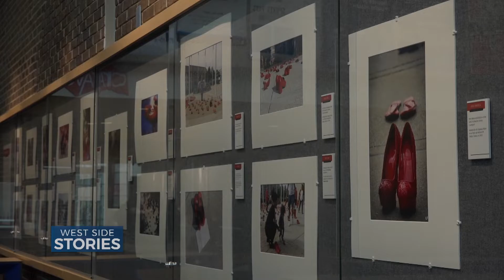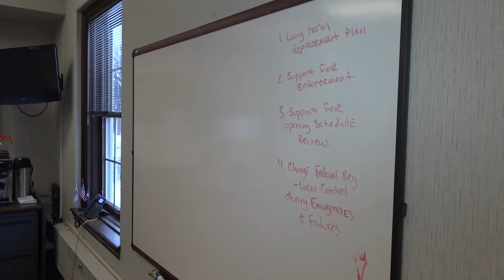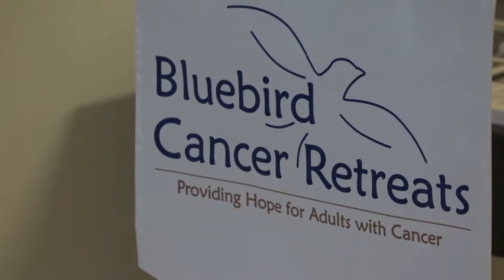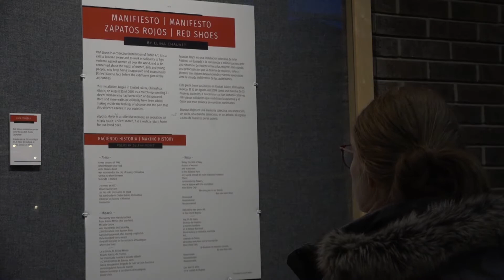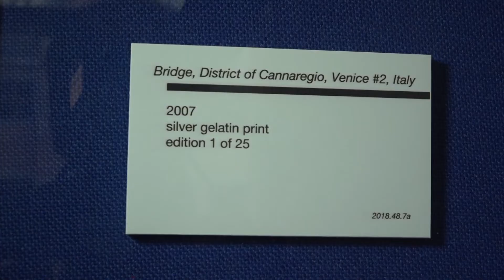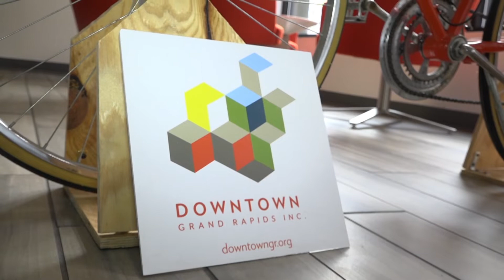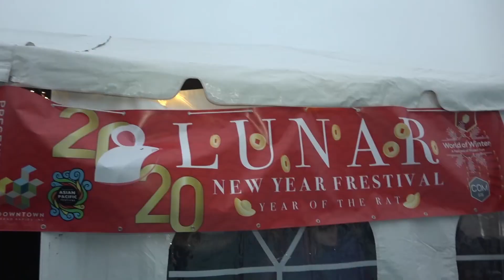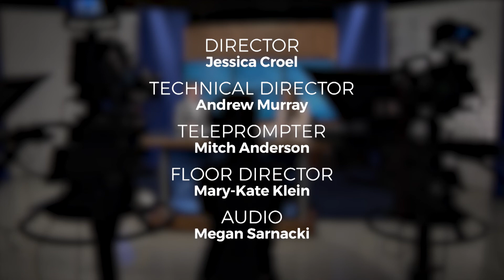S3E2, West Side Stories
On this week's show:
1:01 - Water levels rising in Lake Michigan
5:57 - Guardians of Gold, a cancer support group
10:12 - Human Trafficking awareness through art
14:16 - Bob Dylan, photograph exhibit
18:20 - World of Winter in Grand Rapids
23:10 - Winterfest in Grand Haven

West Side Stories is a weekly television program featuring people and places on Michigan's beautiful sunset side.
It airs on WGVU Life at 6:30p on Sundays.